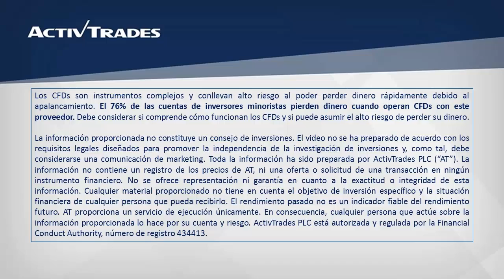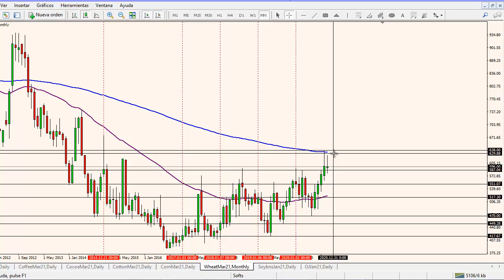26/11/2020 - Retroceso en el trigo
✅ Pruebe las estrategias de negociación en una cuenta de demostración gratuita en tiempo real El trigo retrocede durante el miércoles prácticamente todo el terreno que estuvo ganando a inicios de la semana y cae de nuevo al mismo nivel en donde abrió. Aunque ha habido alta volatilidad en el trigo, la vela semanal en forma de doji nos indica indecisión. De continuar cayendo, la zona del 587,04 en donde está la media móvil exponencial de 55 días podría actuar como soporte. Hacia arriba, el 638,00 sigue siendo su resistencia más relevante que es precisamente donde se encuentra la media móvil exponencial de 200 meses. Para ver la cotización del trigo en nuestra plataforma de trading ActivTrader, por favor clique